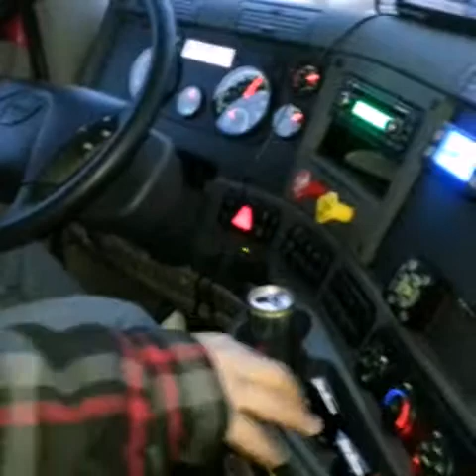James Gutierrez training